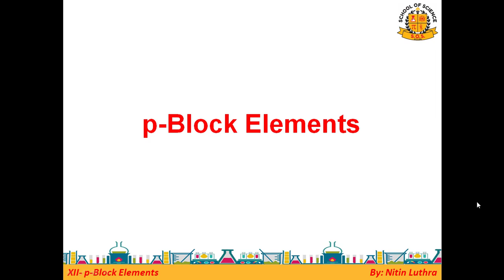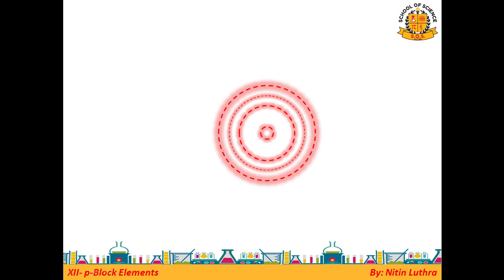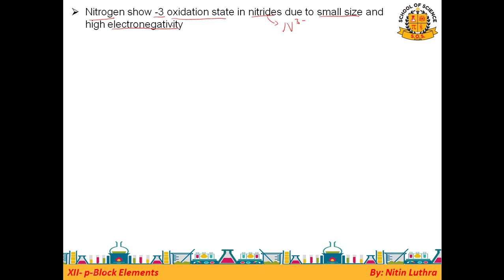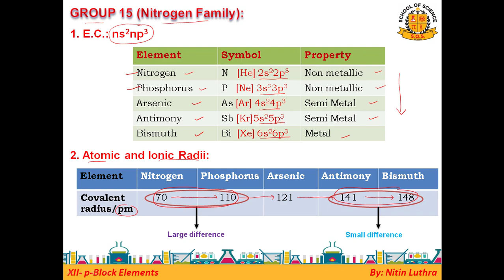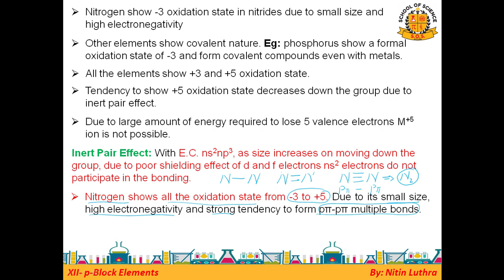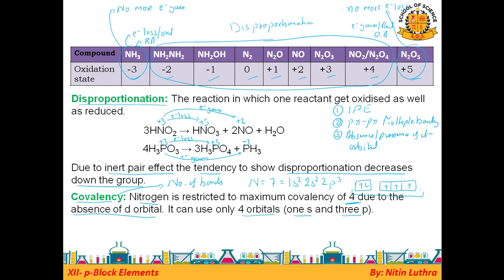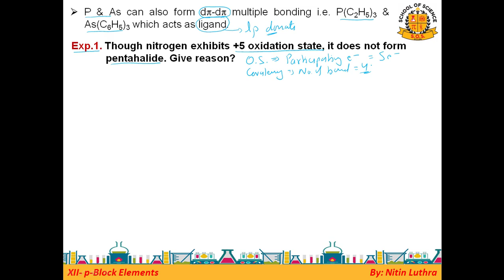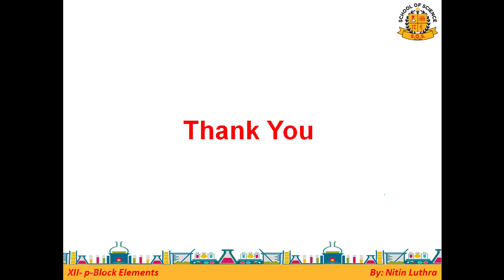12_Chem_Characterstics of Group-15_L-1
Video Lecture includes detailed explanation of all various Characterstics shown by group 15 elements in p-Block.